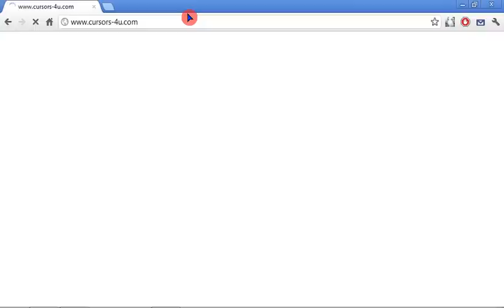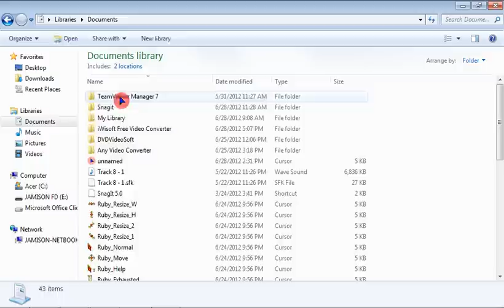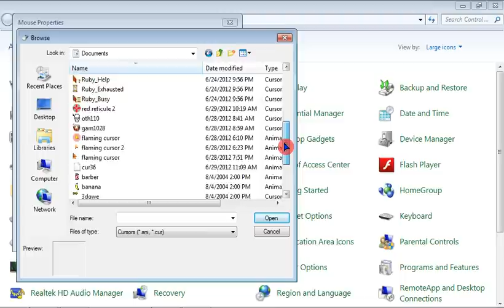Cursors-4u tutorial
In this video i will show you how to download and select the cursor that you want with cursors 4 u!